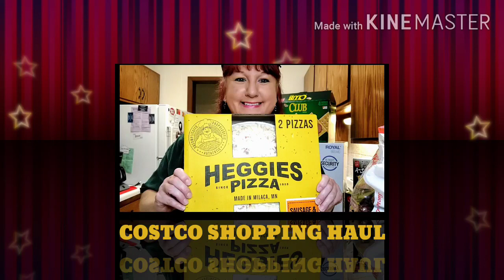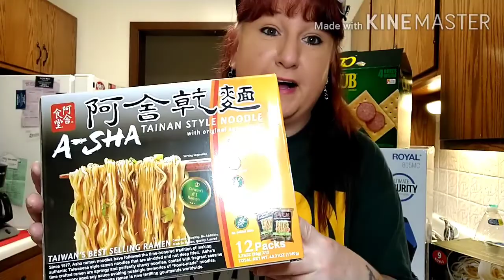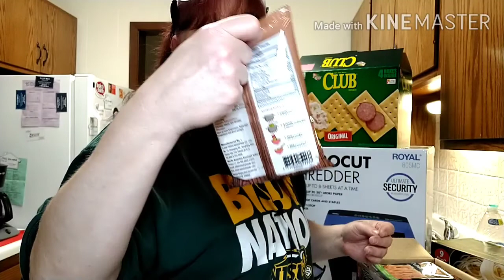COSTCO FIRST TIME AT COSTCO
Hello everyone today's video is about our first time at Costco and our  experience there, join me as I give y'all a review about Costco..